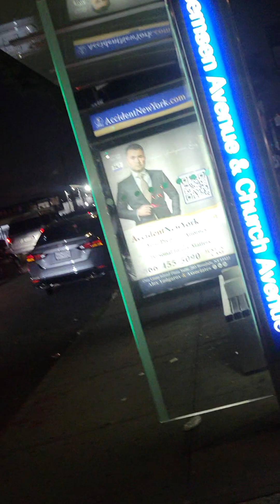Another epic rant, just on my purpose. Will never stop exposing these devils.